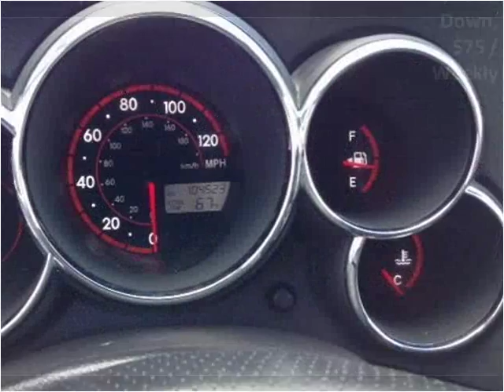2006 Toyota Matrix Used Cars Waukegan IL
This 2006 Toyota Matrix is available from Auto Warehouse - Waukegan.